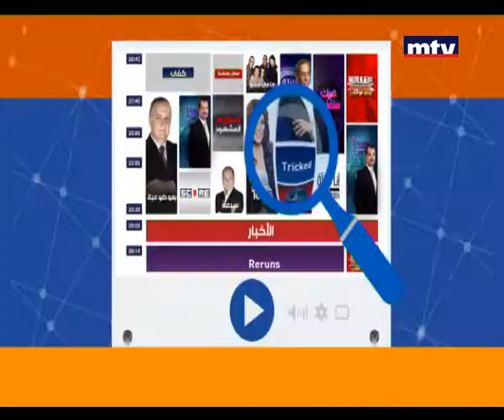Whats On Mtv - 05/03/2015